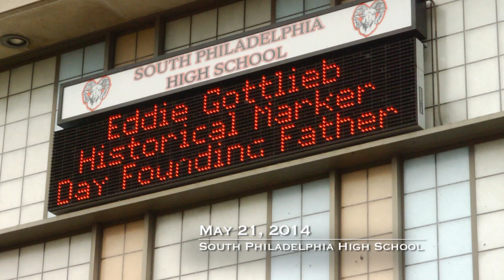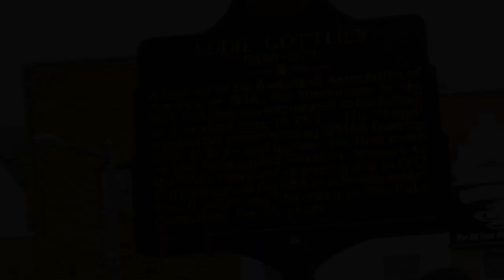Eddie Gottlieb Historical Marker Dedication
A look at the founder of the Basketball Association of America and the NBA's chief schedule maker for over three decades.